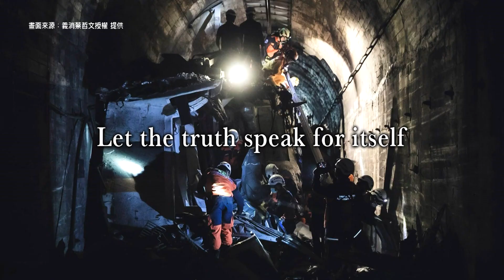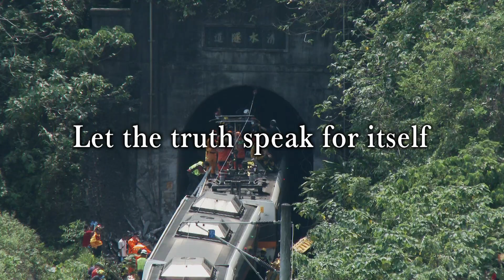The most grievous accident ever happened in Taiwan's railroad history.NTD joins your prayers.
NTD joins your prayers.Stay safe Taiwan.